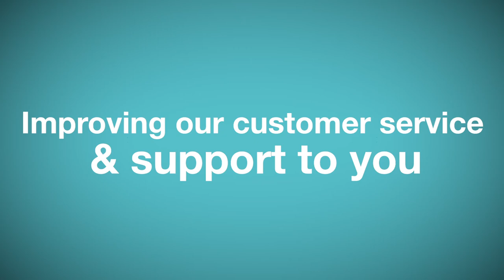New Ways to Pay with BINGO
We are committed to improving our customer experience, with new ways to pay and an easier to read invoice. What's New? You have more options when it comes to paying your invoices. In addition to our regular payment methods, we now offer an online credit card payment portal (for Visa, Mastercard and Amex). As well as BPAY and Electronic Funds Transfer (EFT) payments.